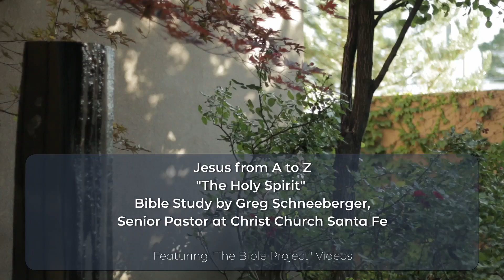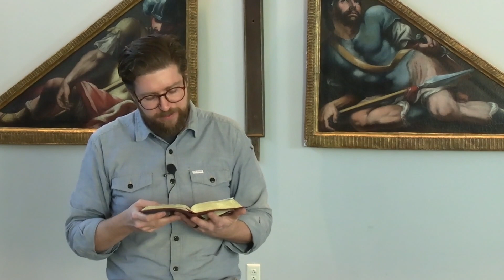Greg's Bible Studies: "The Holy Spirit" in Jesus From A to Z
Christ Church Santa Fe Bible Studies
by Greg Schneeberger, Senior Pastor
Part of the series: "Jesus From A to Z"